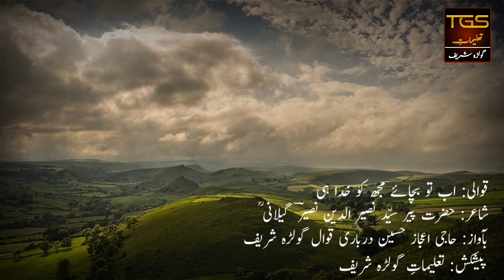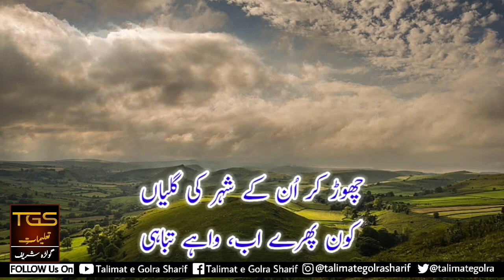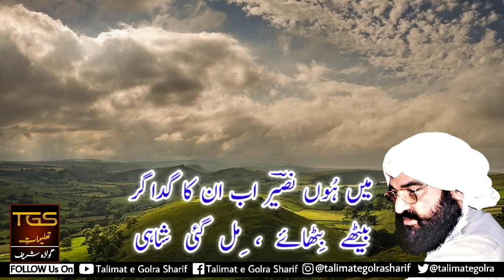Rare Qawali - Ab To Bachaye Mujh Ko Khuda - Hazoor Naseer E Millat RA |TGS||Talimat e Golra Sharif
Talimat e Golra Sharif |TGS|
RARE Qawali
Kalam: Ab To Bachaye Mujh Ko Khud Hi
Poet: Hazrat Pir Syed Naseer Ud Din Naseer Gillani RA
Voice: Haji Ijaz Hussain Darbari Qawal Golra Sharif

Presented By: Talimat e Golra Sharif
پیشکش: تعلیماتِ گولڑہ شریف

تعلیمات گولڑہ شریف
محفلِ سماع
گولڑہ شریف قوالی
نایاب قوالی
کلام: اب تو بچائے مجھ کو خدا ہی
شاعر: حضرت پیر سیّد نصیر الدین نصیر گیلانی ؒ
بآواز: حاجی اعجاز حسین درباری قوال گولڑہ شریف

Lyrics:
اب تو بچائے مجھ کو خدا ہی
اُن کا تبسّم، میری تباہی

حُسن کے جلوے، عشق کے چرچے
میری وفا کی دیں گے گواہی

جلوۂِ رُخ ہے پرتوِ رحمت
سایۂِ گَیسُو، ظِلّ الٰہِی

راہِ وفَا میں کون کسی کا
عشق ہی منزل، عشق ہی راہی

مجھ کو سنبھالیں، آپ خدارا!
چاہے سمجھ لیں مجھ کو بُرا ہی

دل کی لگی پھر شُعلہ فگن ہے
آنچ نہ آئے، ان پہ الٰہِی!

چھوڑ کر ان کے شہر کی گلیاں
کون پھرے اب، واہے تباہی

میں ہُوں نَصِؔیر اب ان کا گداگر
بَیٹھے بِٹھائے، مِل گئی شاہِی

مزید ویڈیوز کے لیے چینل سبسکرائب کریں اور گھنٹی کا بٹن بھی دبائیں